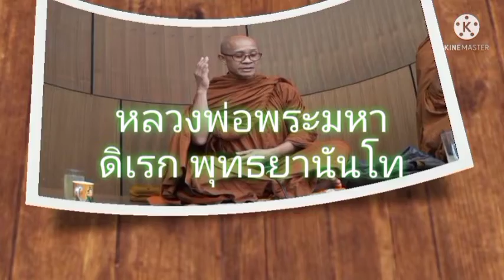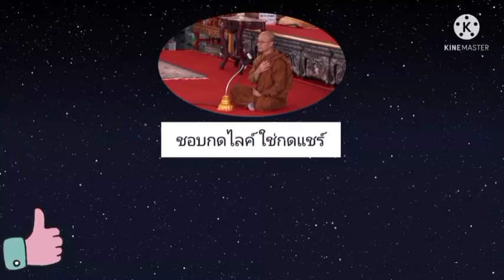สนทนาธรรมนำสติกับพระพุทธยานันทภิกขุ ณ.วัดลาวศรีมงคล